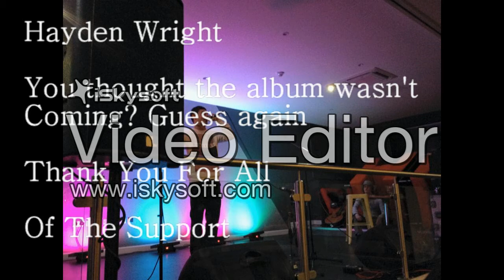Hayden Wright - Revenge of The Bum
Hayden Wright is the young, new, fresh faced kid on the scene. He has found a unique producer from Montreal Canada and is working with multiple Producer's and DJ's in the USA, that has allowed him to use a style of hip hop that is so rare THESE DAYS and gave me such an over whelming feeling of " "Hell Yeahhh this shit's real" this is something I have not heard of in while, something rough yet jabs me in the soul".
Hayden Wright is very experienced in his own world that he is ready to show this to the rest of the worlds. Hayden Wright was 8 years old when he and hip hop first met. 2 years had gone by since his mother passed away, he didn't know himself and rapping became his identity and solace. Hayden loved stories as a kid and started rhyming them, it was a way of letting out pent up emotions and writing became his safety blanket. Being picked on and bullied
at school, Hayden's way out of it all was turning his back on it and writing out these feelings. " I was bullied at school for no fuckin reason, people didn't like me at all "
So he grew up truly fighting for survival, to never give up and to never stand down. This went on for years and years, it is still going on as we speak !
11years later at the age of 20, performing multiple shows, including MTV Crashes, A showcase as supporting Labrinth and placing 2nd in Battle of the Boroughs in London's 02 Arena, Hayden realized he truly had a chance to do something in the music industry, "I just wanna be able to help people through the same shit i been through, you know? Music saved my life and hopefully i can help other kid's or even fucking adult's who feel the same way as me" said Hayden. Being compared to Eminem on every level, he has set out to be unique however knowing how incredible it is to be compared to one of the
best rappers on the planet. " I'm my own person, I don't try to be him, I write my own individual raps and it just so happens to be that when I rap, I sound like him, get over it, a lot of rapper's sound the same these day's and no one says shit to them, Its just cuz Em's so big".
Hayden keeps every ones eyes glued to him, his lyrical skills are effortless, 2016 is the release of this beast... a danger to all -- Hayden Wright. - Wrote by @AndyWaker: Press Columnist for Hip-Hop Magazine.